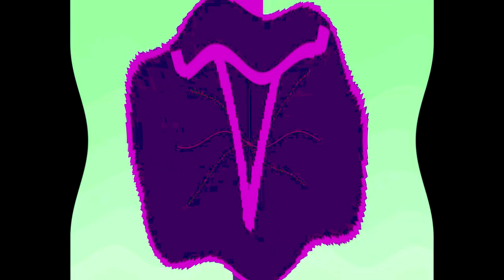All Windows Animations From MS Paint Updated in G Major 1356